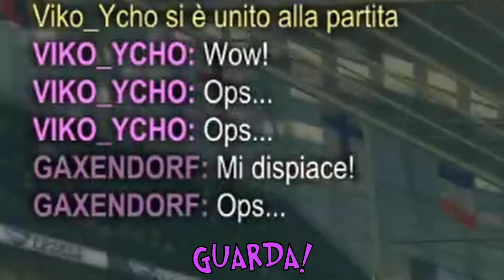*(G)OLD* La mia PRIMA VOLTA su ROCKET LEAGUE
Da una delle prime live del canale ho estratto sti 10 minuti di stortissimi.
Immaginate di giocare a Rocket League con delle Fiat Uno con le ruote bucate. Beh quello è il livello.